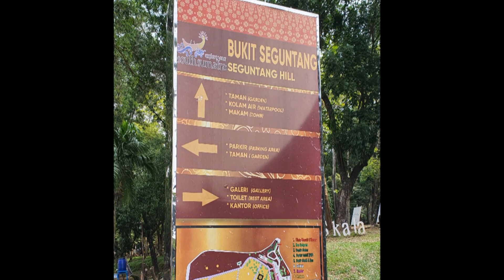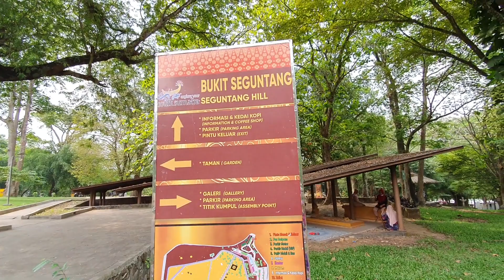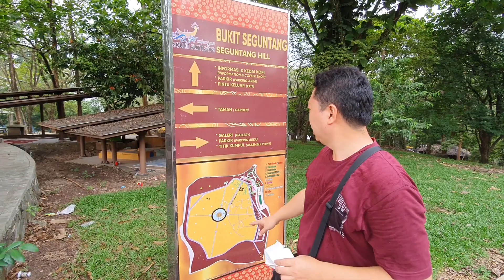Bukit Siguntang Palembang, Tempat Bermulanya Raja-Raja Melayu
Situs Bukit Siguntang adalah sebuah bukit kecil yang tingginya 26 meter di atas permukaan laut dan merupakan bentang lahan tertinggi di Kota Palembang. Bukit Siguntang oleh sebagian masyarakat Melayu di Sumatera
dan Semenanjung Melayu dianggap suci, karena merupakan tempat asal leluhur orangorang Melayu.

Bukit Siguntang juga dianggap sebagai lokasi Parameswara, Raja Palembang yang menurunkan raja-raja di Semenanjung Melayu.

Bukit Siguntang terletak di Jalan Sultan Mansyur, Kelurahan Bukit Lama, Kecamatan Ilir Barat II, Palembang.